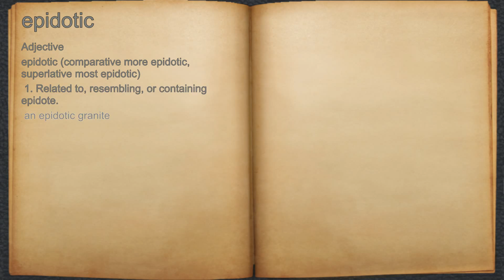What does epidotic mean?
A spoken definition of epidotic.

Intro Sound:
Typewriter - Tamskp